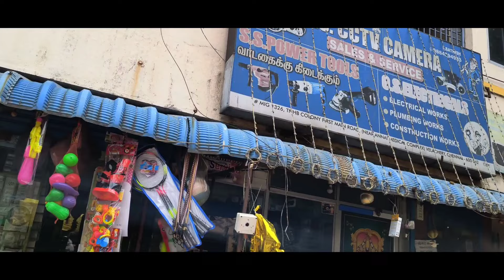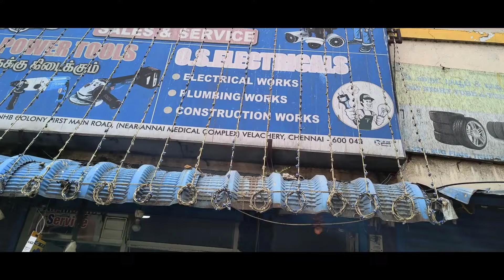தரகம்பட்டி நடன நிகழ்ச்சியில் வாங்கிய பேமெண்ட் கோவிந்தா கோவிந்தா😢😢